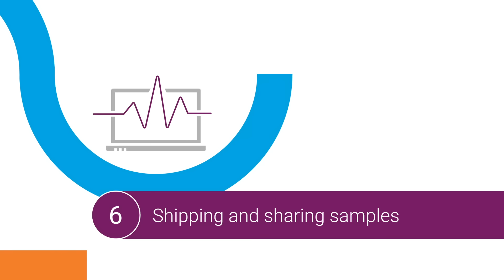Addressing the Preanalytical Variables of Biorepository Samples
Biobank best practices for nucleic acid quality control
Ensure your biobank is putting its best samples forward. Visit the updated Biobank solution pages and discover the new infographic amongst other useful information.  In this infographic, learn how assessing sample quality at critical stages in your biorepository workflow helps identify samples impacted by preanalytical variables.